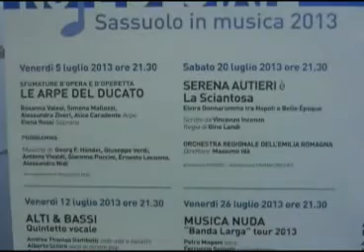Sassuolo Oggi TG - 12 luglio 2013